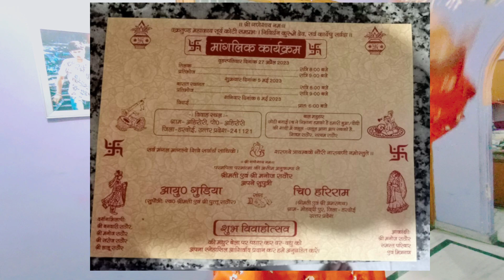Priyanka Ghar se jaane ki baat kar rahi || Love Marriage Couple Life || Ghar Se Chali Gai Priyanka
Priyanka Ghar se jaane ki baat kar rahi || Love Marriage Couple Life || Ghar Se Chali Gai Priyanka rahulpriyankavlogs couple dailyvlog lovemarriagecouplevlog rahulpriyanka dailycouplevlog lovemarriage @RahulPriyankaVlogs

Shaadi ki Shopping kar li || Love Marriage Couple Shopping || दूसरी शादी के लिए शॉपिंग couple dailyvlog rahulpriyankavlogs @RahulPriyankaVlogs

video, vijay riya vlogs
nandini ashish bolg
nandini ashish ka video
ashish nandini ka video
 nandini ashish bolg
rohan priya blog
 daily vlog, vlog video
3rd March video Jamshedpur
 3rd March Mela
Jamshedpur 3rd March Mela
3rd March